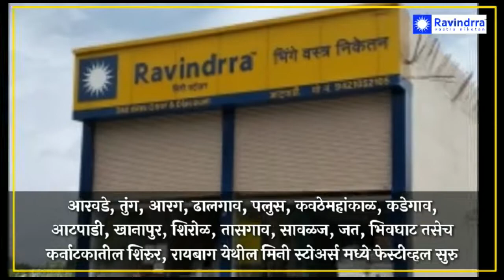कनवाडमध्ये पूरग्रस्त धान्य वाटपाच्या प्रतिक्षेत, महिना उलटला तरीही धान्य वाटप झाले नसल्याने संताप